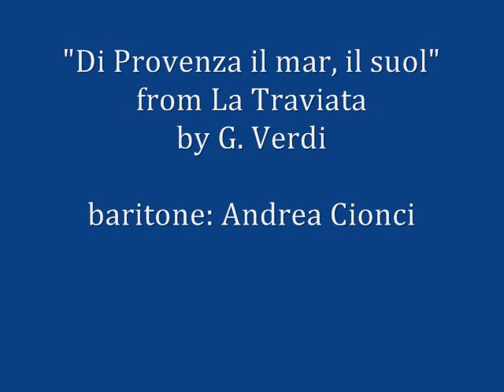"Di Provenza il mar, il suol" - La Traviata - G. Verdi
Germont's Aria

dedicata a Violetta C.F.

Di Provenza il mar, il suol
chi dal cor ti cancello?
Al natio fulgente sol
qual destino ti furo'?
Oh, rammenta pur nel duol
ch'ivi gioia a te brillo';
E che pace cola' sol
su te splendere ancor puo'.
Dio mi guidò!
Dio mi guidò!
Dio mi guidò!

Ah! il tuo vecchio genitor
tu non sai quanto soffrì!
Il tuo vecchio genitor
Te lontano, di squallor
il suo tetto si coprì.
Ma se alfin ti trovo ancor,
se in me speme non fallì,
Se la voce dell'onor
in te appien non ammutì,
Dio m'esaudi'!
Dio m'esaudi'!
Dio m'esaudi'!

Dio m'esaudi'!
Dio m'esaudi'!
Dio m'esaudi'!